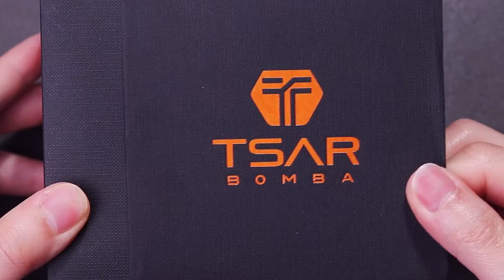Tsar bomba men’s waterproof tonneau design wristwatch with free shipping worldwide